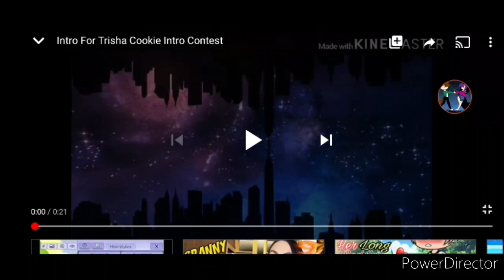Do you want to See the Moon Rise GLMV